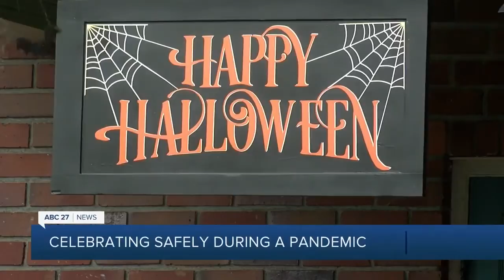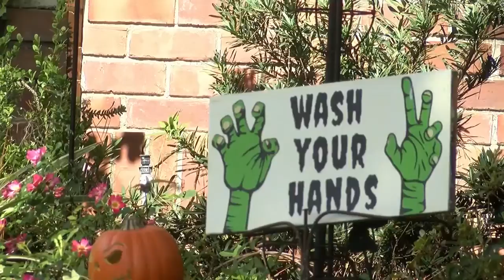TMH offers COVID-19 safety tips for Halloween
Halloween is just days away, but like most things, it will be different this year.